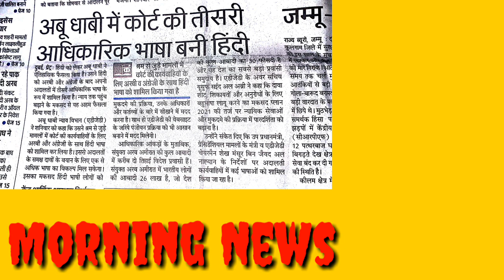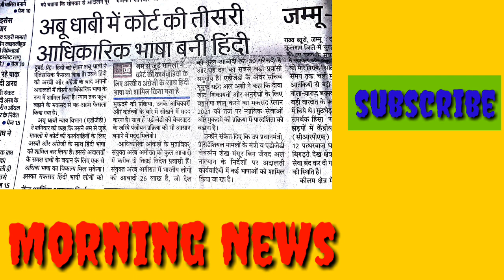Morning News-42//खुशखबरी//सभी Indians के लिए अच्छी खबर।